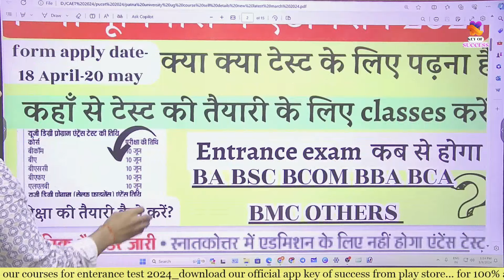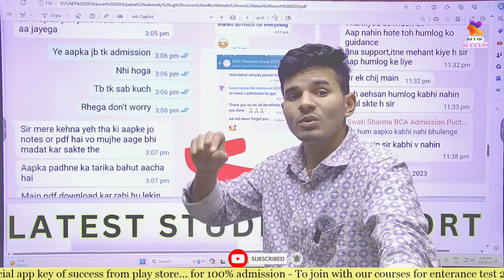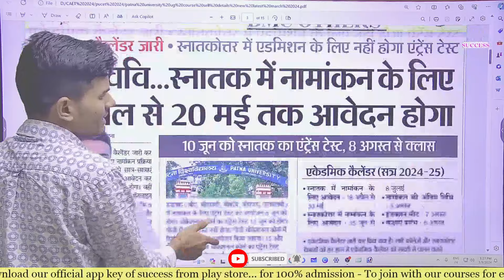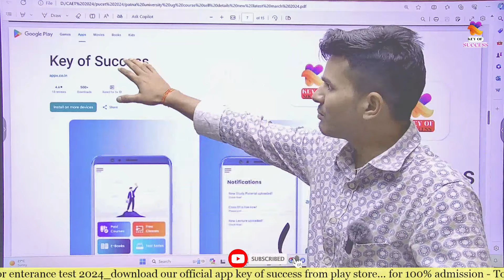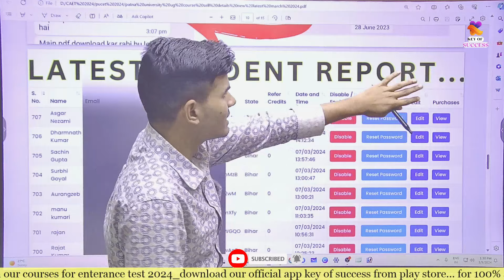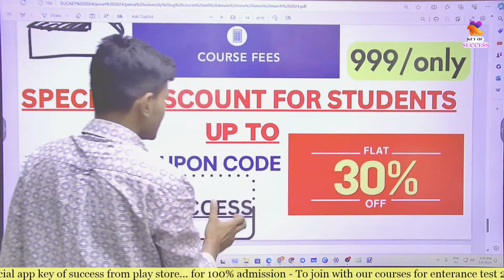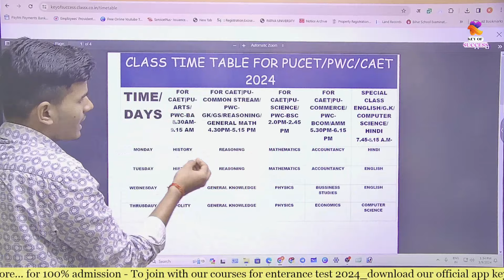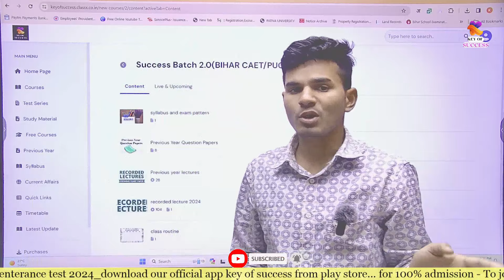🔥how to prepare for Patna University entrance exam in 2024🔥pucet entranceexam 2024 की तैयारी कैसेकरे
Patna University#Patna University admission

Whatsapp number
Patna University pravesh Pariksha ki taiyari kaise kare
PU Admission
pu admission 2024
pu entrance 2023
pu entrance to syllabus
pu entrance exam syllabus 2023
pu online application form kab ayega
Patna Universitye me kaun kaun college hai
Patna University Me exam kaise hota hai
Patna University Patna
Patna college
Patna college admission
Patna college admission 2024
Patna college online application form 2024
Bn college
bn college admission
bn college admission 2024
bn college Online Application form 2024
magadh Mahila College
Magadh mahila college admission
Magadh mahila college admission 2024